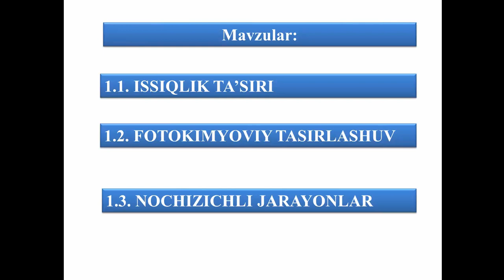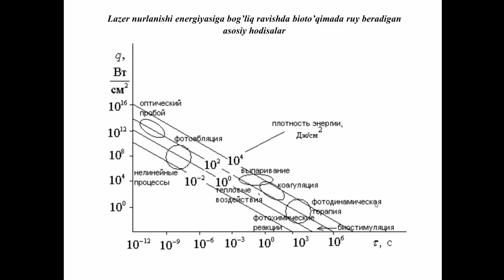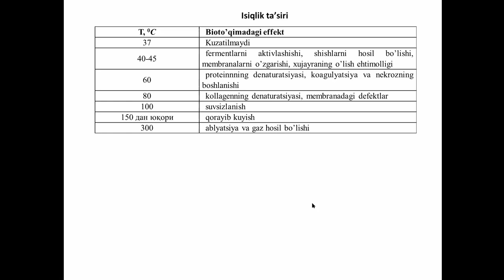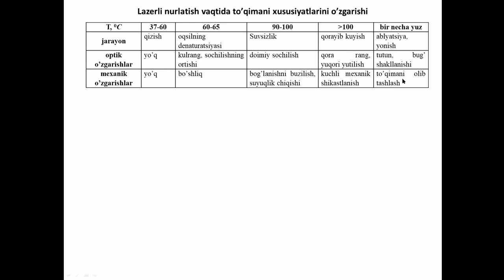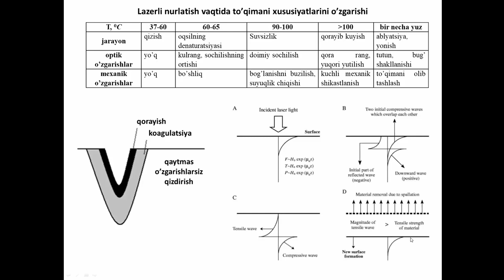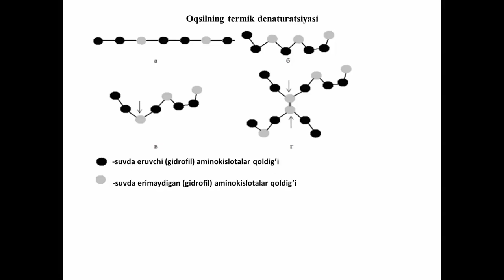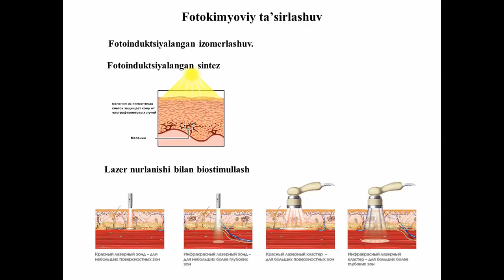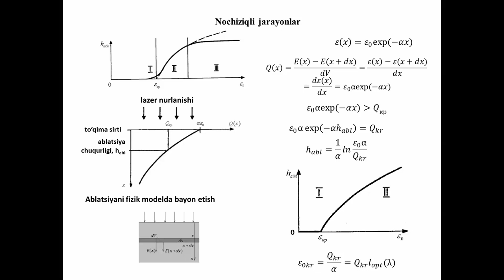G'.Eshonqulov - Bioto'qimada lazer nuri ta'sirida kuzatiladigan fizikaviy hodisalar